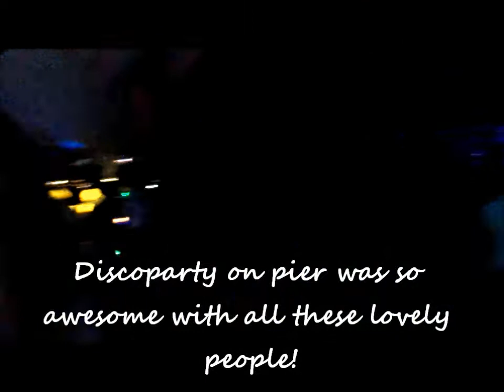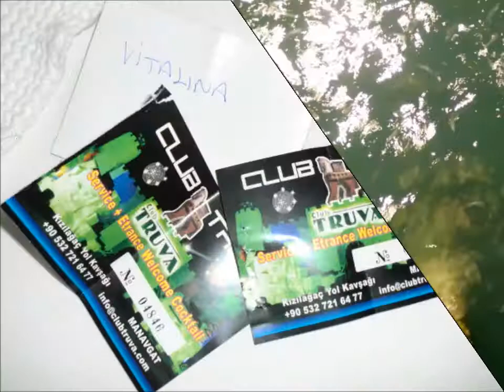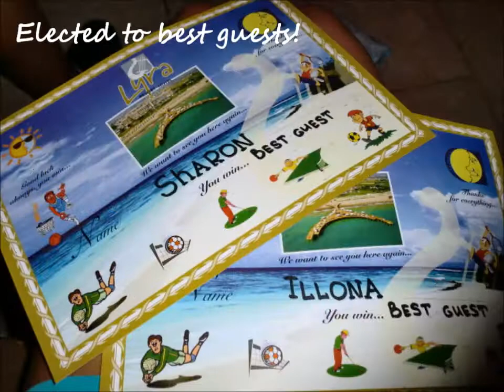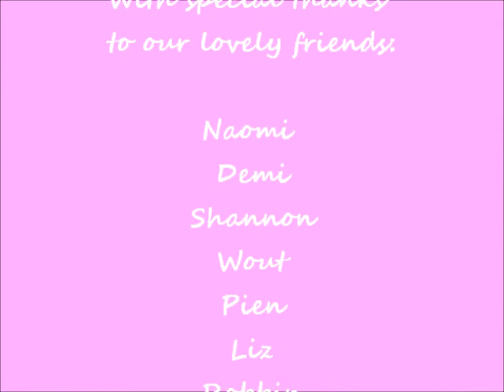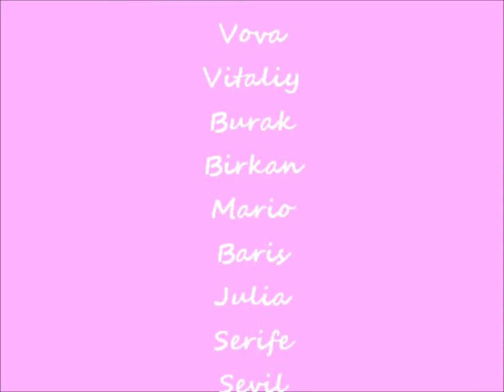Hotel Lyra Resort 2012 - Illona and Sharon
...And offcourse we want to thank our German friend: Tim!
This is a movie consisting of one big part full of pictures and movies in and around our lovely hotel in Side: Hotel Lyra resort. We had a really great holiday and we've met the most wonderful people we've ever met. This holiday was the best holiday we've ever had in lovely Turkey and we'll miss you all, or friends as well as the great animationteam ♥